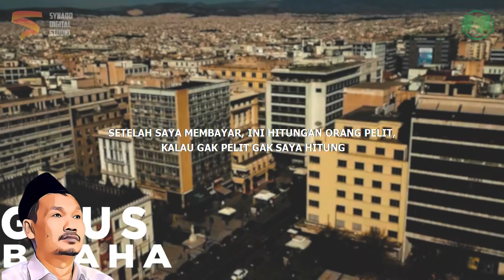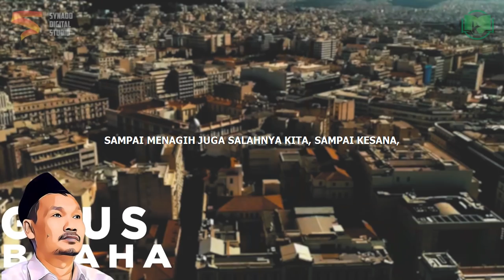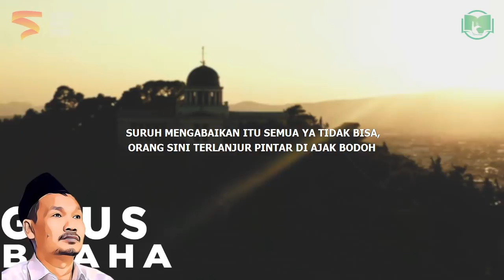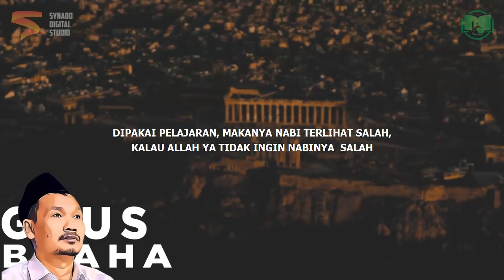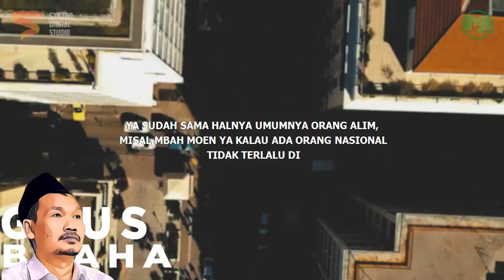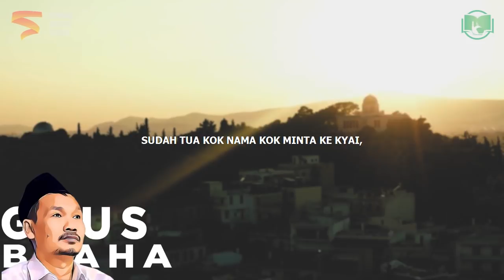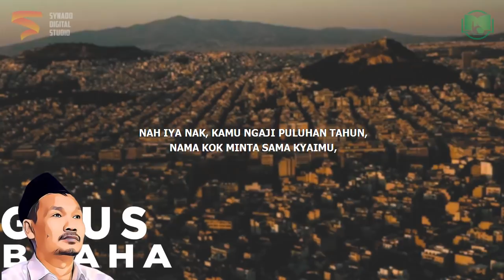Bingungnya Ulama Fatwa Haramnya Riba | Gus Baha Bahasa Indonesia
Ngaji Gus Baha Terbaru 2022 Bahasa Indonesia tentang hukum riba dalam Islam